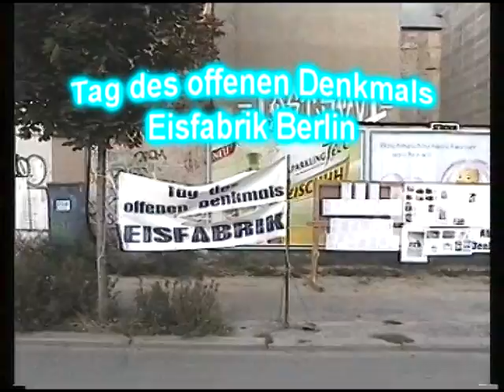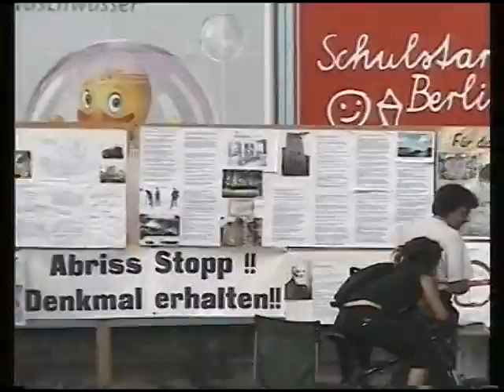Eisfabrik Berlin - Tag des offenen Denkmals